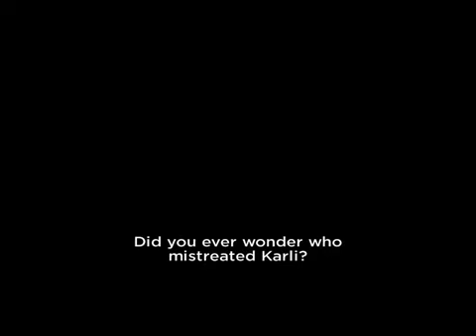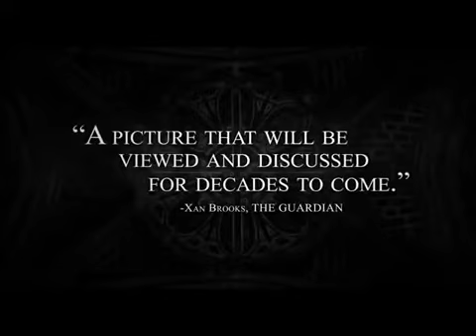The White Ribbon / Le Ruban blanc (2009) - Trailer Eng Subs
Directed by : Michael Haneke

A village in Protestant northern Germany.

1913/1914. On the eve of the First World War.

The story of children and adolescents of a choir, directed by the village teacher, and their families: the baron, steward, minister, doctor, midwife, and farmers.

Strange accidents occur and, little by little, take on the aspect of a punitive ritual. What is lurking behind these unsettling incidents?